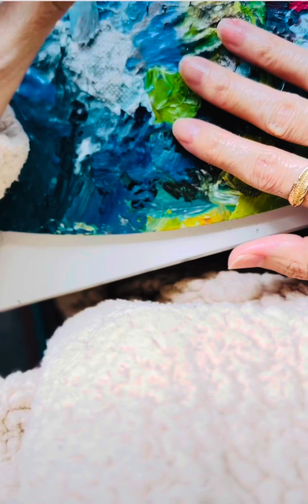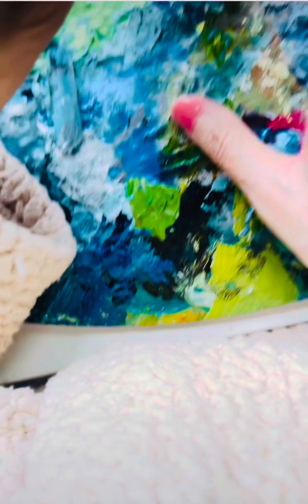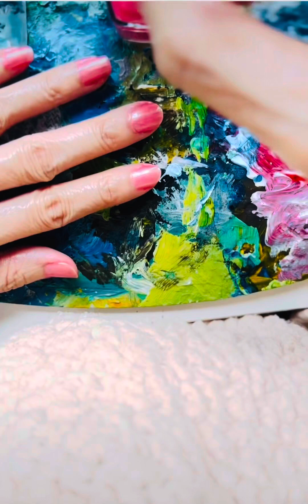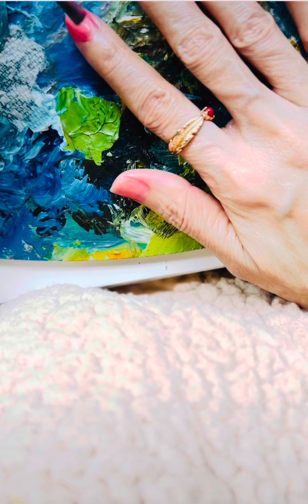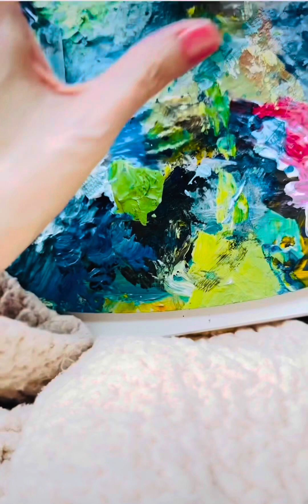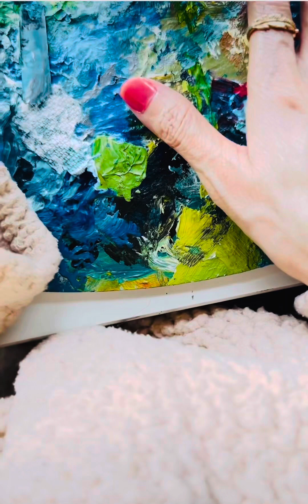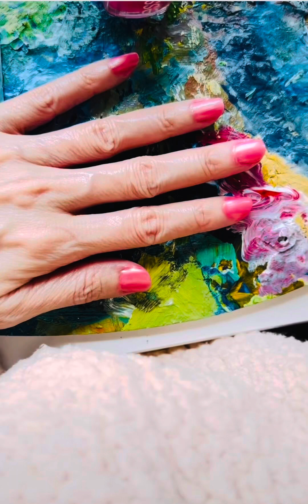Short Natural Nails 🎀 silent ambience